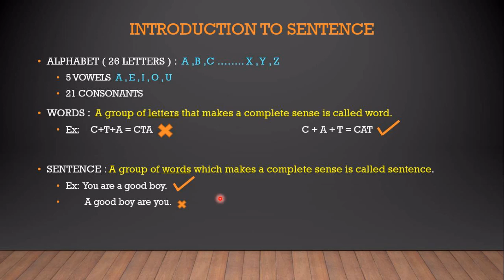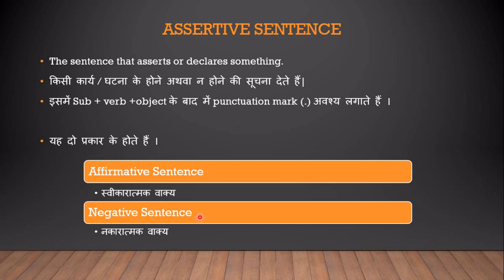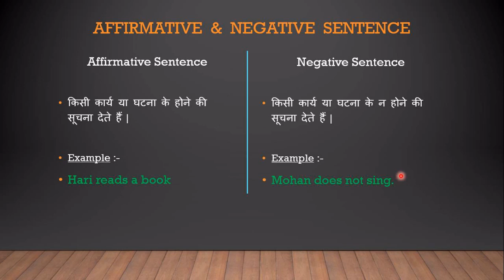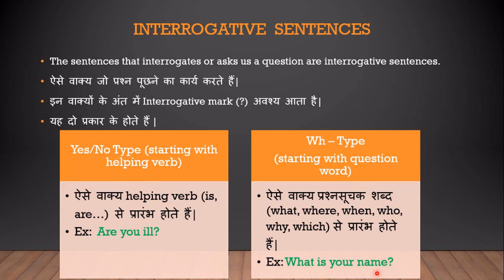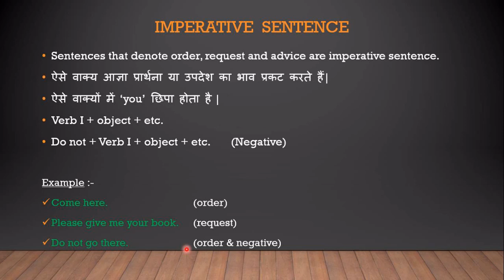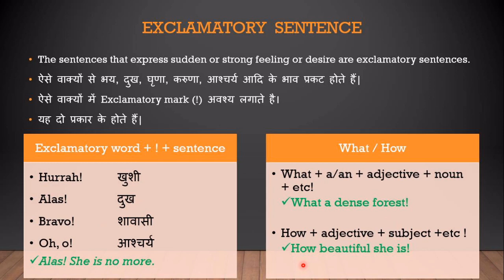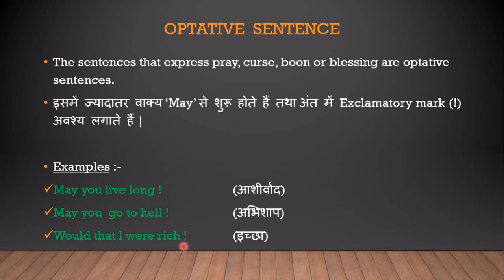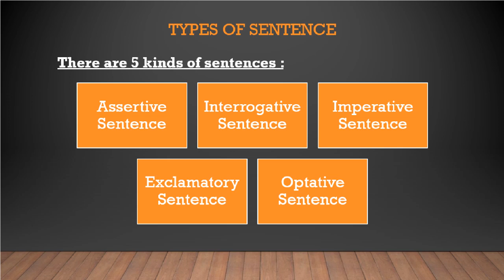Sentence & Its Kinds || English Grammar || by Shalini Maheshwari